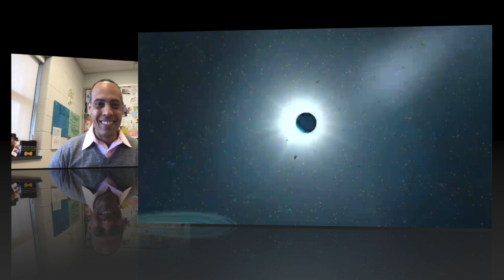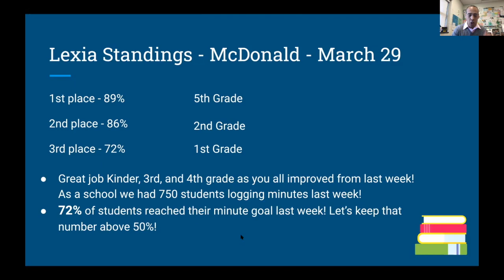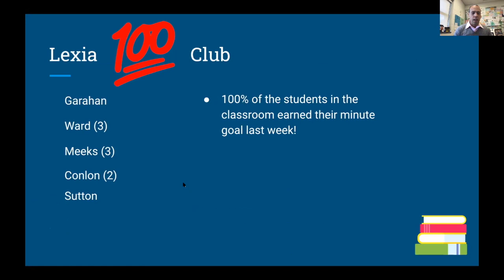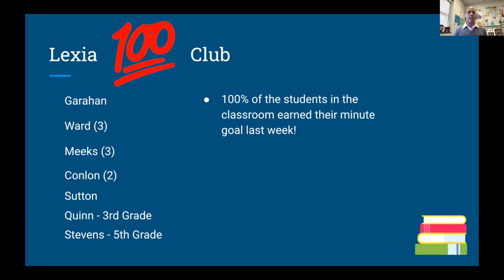McDonald Lexia Update - March 29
This video is about McDonald Lexia Update - March 29